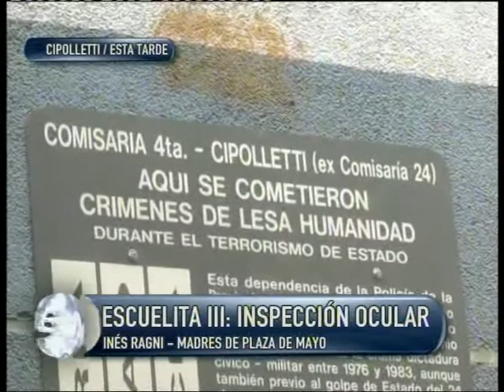ESCUELITA III: INSPECCION OCULAR EN COMISARIA 4°